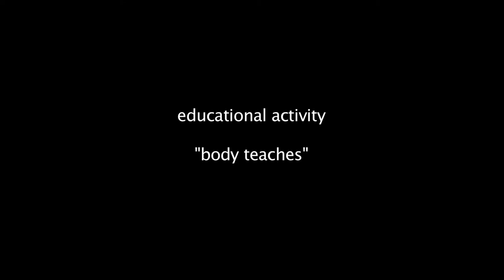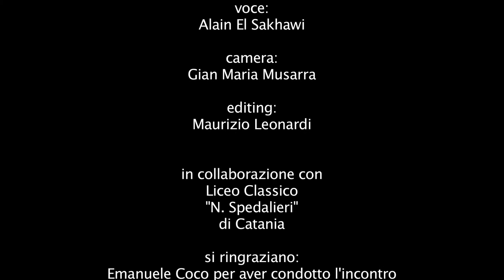czd educational h264